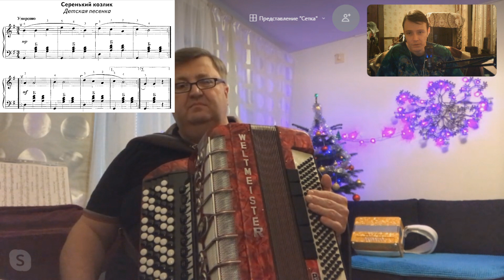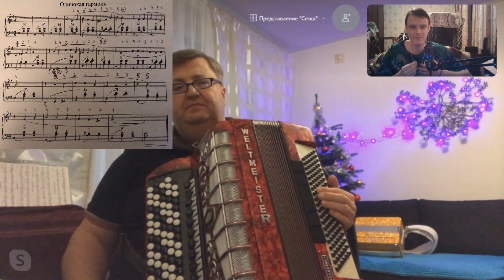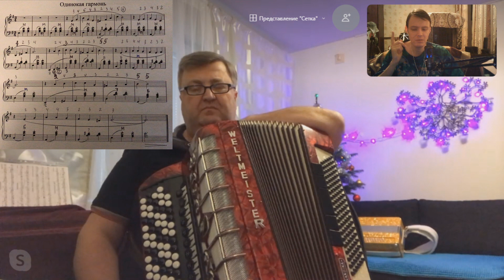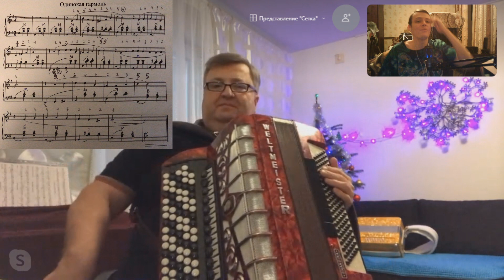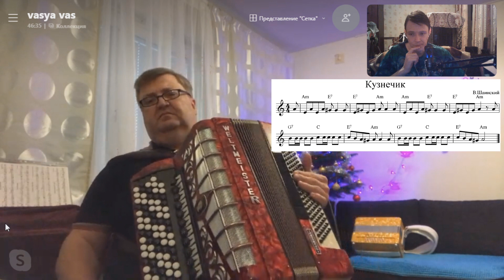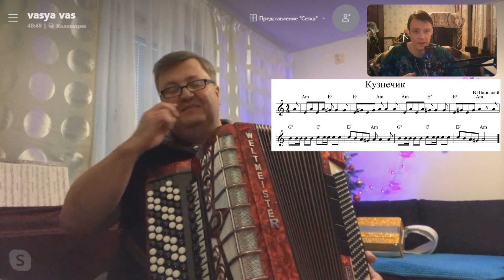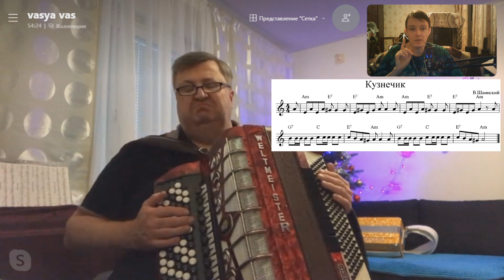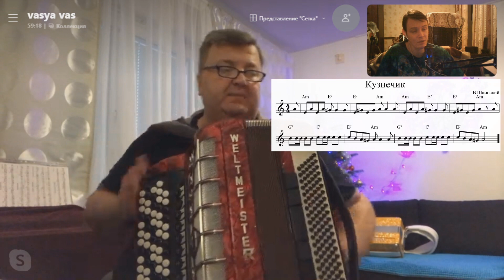Открытый урок №3 с учеником Дмитрием. Готовимся к Новогоднему концерту! Нужны ли штрихи любителю?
В помощь каналу: Сбербанк 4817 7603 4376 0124
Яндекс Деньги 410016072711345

Сегодня мы решили записать с Дмитрием ещё один открытый урок. Выучил ли Дима пьесы, которые мы смотрели на том уроке? Разобрал ли новое? Узнаем из сегодняшнего выпуска открытых уроков! Попутно говорим о музыке. Видео на Новогодний концерт принимаю до 30 декабря.